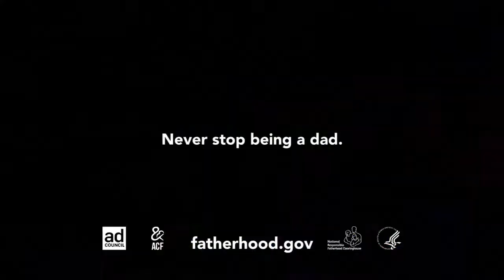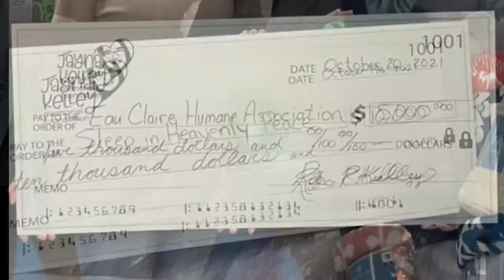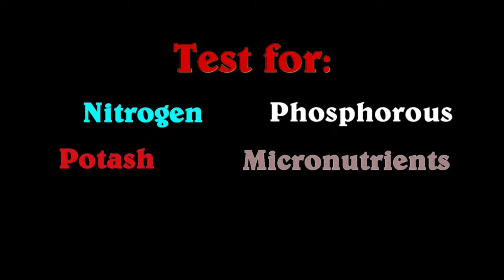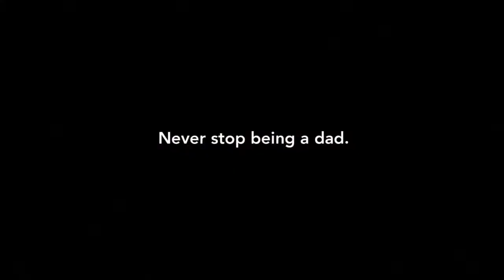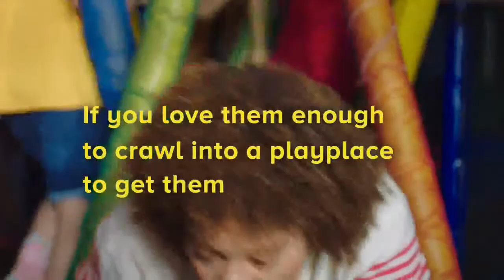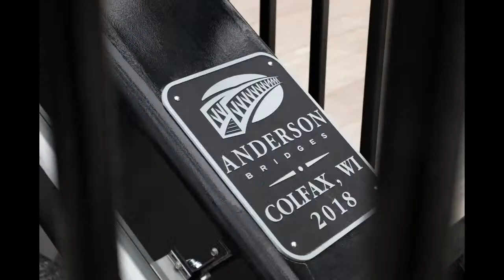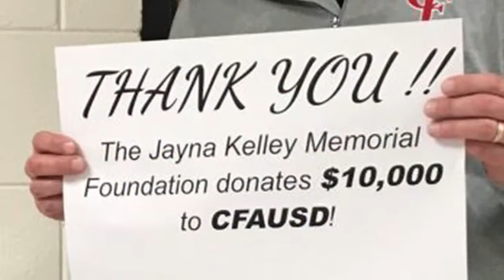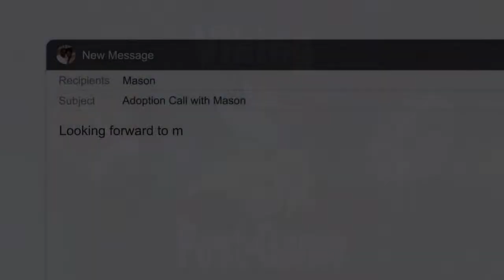Colfax High School Football vs Cadott Hornets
Join us at NLWN 2 and the Northern Light Webcast Network audio service on Thursday October 12th as we bring you Colfax Viking Football. The Vikings will take on the Cadott Hornets.

The Northern Light Webcasting Network LLC makes no claims to the ownership of the rights to any music used in this program.